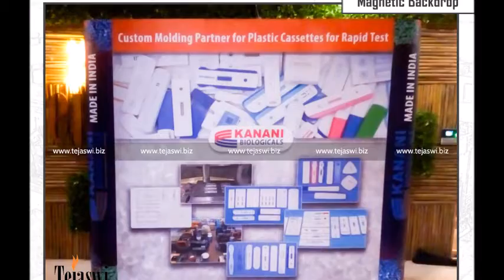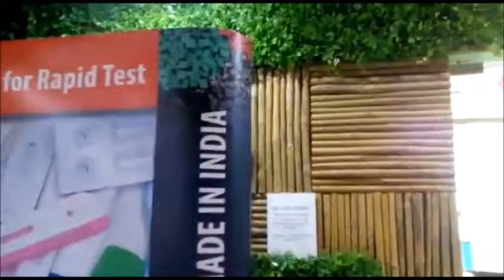Straight Magnetic Backdrop Setup Hyderabad